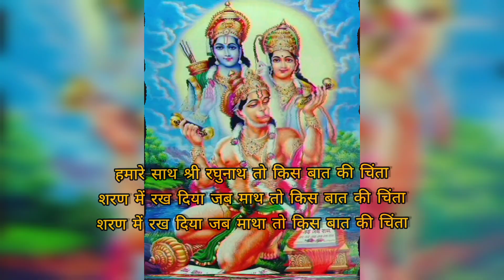hamaare saath shree raghunaath to kis baat ki chintaa | हमारे साथ श्री रघुनाथ तो किस बात की चिंता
hamaare saath shri rghunaath to kis baat ki chintaa
sharan me rkh diya jab maath to kis baat ki chintaa
sharan me rkh diya jab maatha to kis baat ki chintaa

kiya karate ho tum din raat kyon bin baat ki chintaa

tere svaami,
tere svaami ko rahati hai, tere har baat ki chintaa

n khaane ki, n peene ki, n marane ki, n jeene kee

rahe har svaas
rahe har svaas me bhagavaan ke priy naam ki chintaa

vibheeshan ko abhay var de kiya lankesh pal bhar me

unhi ka ha, unhi ka haa
unhi ka ha kar rahe gun gaan to kis baat ki chintaa

hui bhakt par kirapa banaaya daas prbhu apanaa

unhi ke haath,
unhi ke haath me ab haath to kis baat ki chintaa

kis baat ki chinta, are kis baat ki chintaa
kis baat ki chinta, kis baat ki chintaa

Hindi

हमारे साथ श्री रघुनाथ तो किस बात की चिंता
शरण में रख दिया जब माथ तो किस बात की चिंता

किया करते हो तुम दिन रात क्यों बिन बात की चिंता

तेरे स्वामी,
तेरे स्वामी को रहती है, तेरे हर बात की चिंता

न खाने की, न पीने की, न मरने की, न जीने की

रहे हर स्वास
रहे हर स्वास में भगवान के प्रिय नाम की चिंता

विभीषण को अभय वर दे किया लंकेश पल भर में

उन्ही का हा, उन्ही का हा
उन्ही का हा कर रहे गुण गान तो किस बात की चिंता

हुई भक्त पर किरपा बनाया दास प्रभु अपना

उन्ही के हाथ,
उन्ही के हाथ में अब हाथ तो किस बात की चिंता

किस बात की चिंता, अरे किस बात की चिंता
किस बात की चिंता, किस बात की चिंता